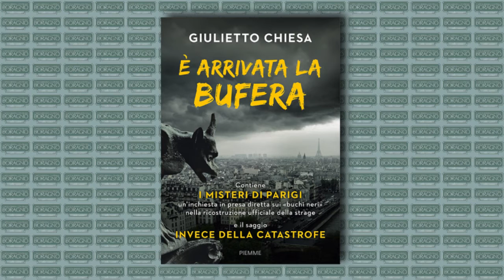È arrivata la bufera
Martedì 12 aprile  alla Galleria Boragno abbiamo avuto un ospite di grande prestigio come Giulietto Chiesa, volto noto del giornalismo e della politica, a lungo inviato speciale in Russia per numerose testate. Chiesa ha presentato  il suo ultimo libro “È arrivata la bufera”, pubblicato da Piemme: un saggio uscito all’indomani degli attentati del 2015 a Parigi e divenuto tragicamente ancora più attuale dopo i recenti attacchi nella stessa capitale francese e a Bruxelles. Attraverso un’approfondita inchiesta, l’autore si interroga sulla ricostruzione ufficiale della strage e sul futuro dell’Europa alle prese con la sfida del terrorismo.